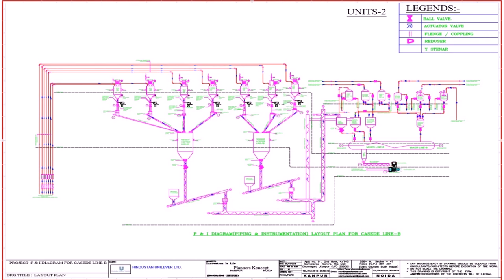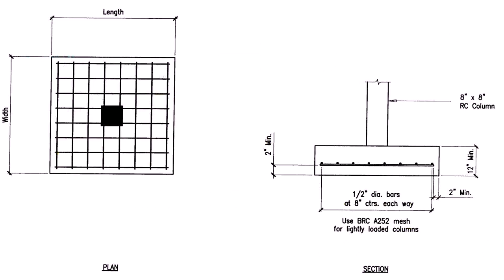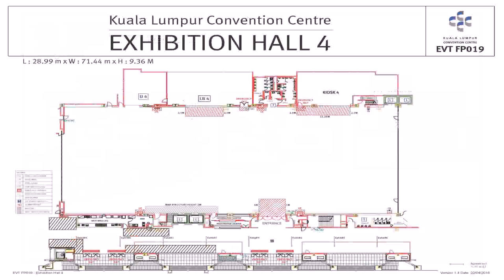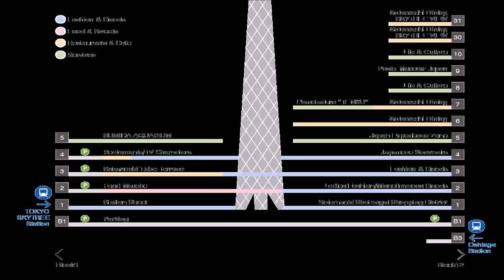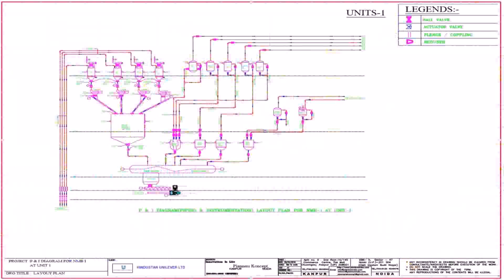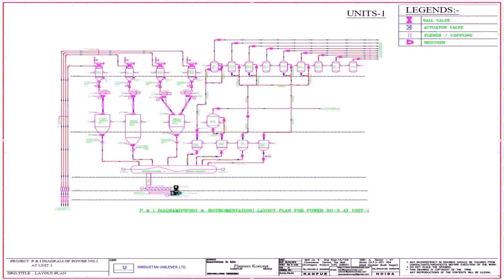Mall Floor Plan With Dimensions Pdf (see description)